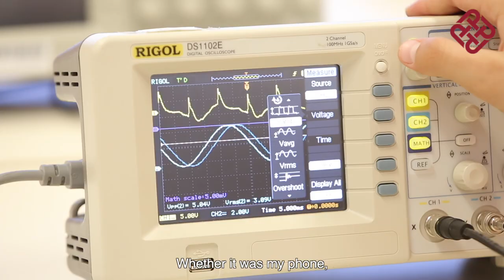An International Student @PolyU I Faculty of Engineering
Sergiu, a second year student taking a Bachelor’s Degree in Electrical Engineering at PolyU. He shares tips on how to spice up the university life with many opportunities provided at PolyU. Find out more about his sharing. Questions about admissions?